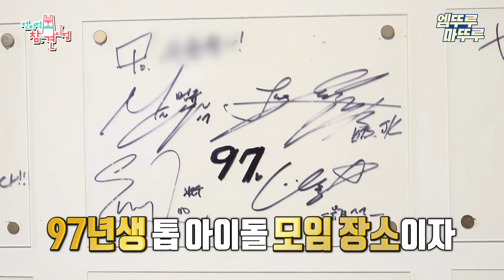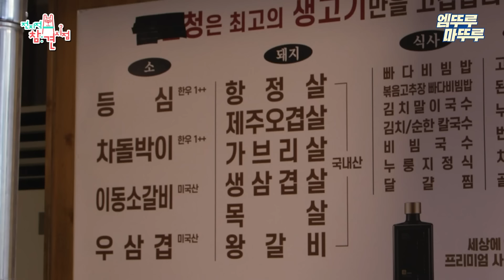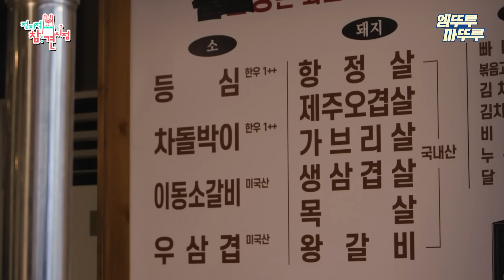[전참시] 드디어 말이 통하는 먹메이트를 만난 신기루😍 샵뚱의 15년 단골 고깃집🍖ㅣ#신기루 홍현희 샵뚱 MBC240413방송